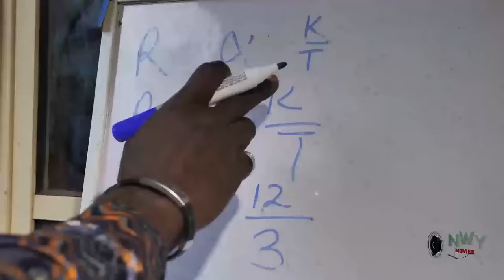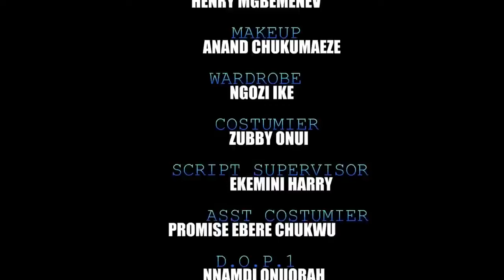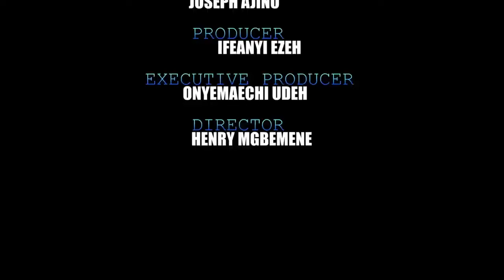how the orphan won the danicng competition with her dancing skills & became the royal bride